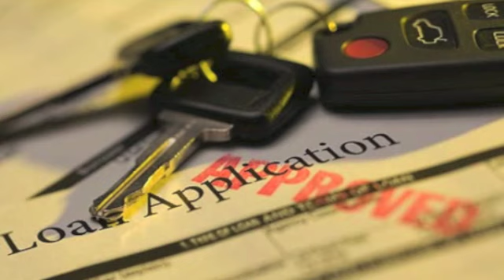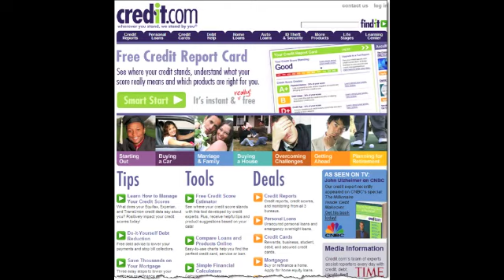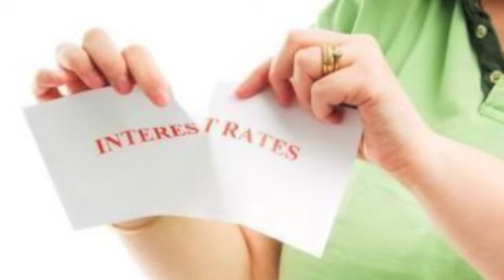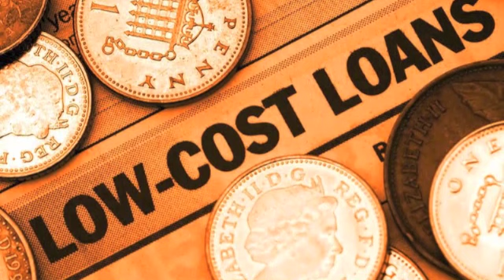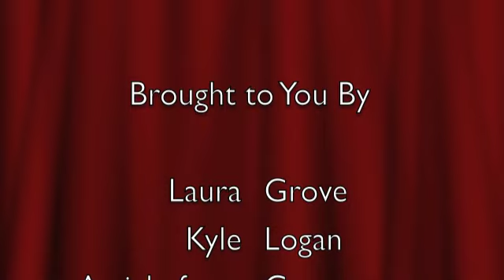How to Refinance Your Car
For Dr. Bickle's Consumer Economics 237 Class.

By: Laura Grove and Kyle Logan